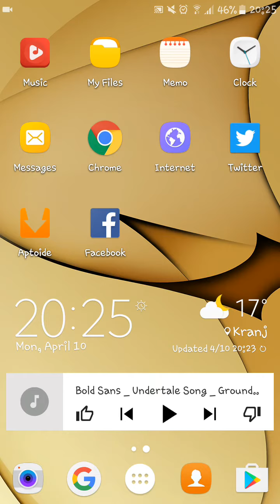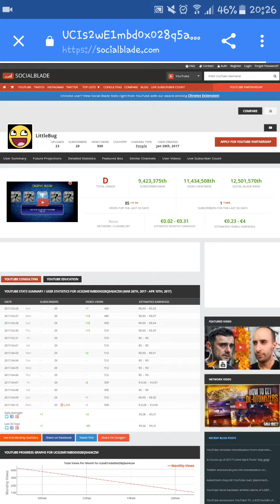Guy Confronts YouTube Stalker!!!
Thx m8